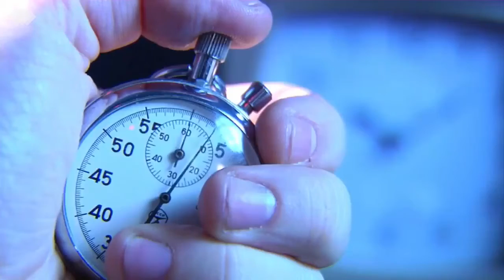Steve Irwin's "Contention"